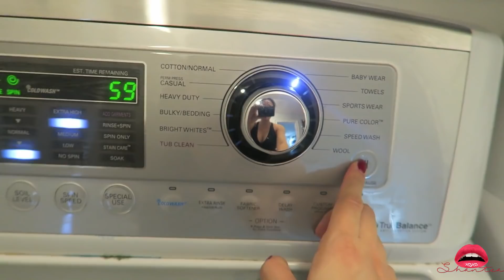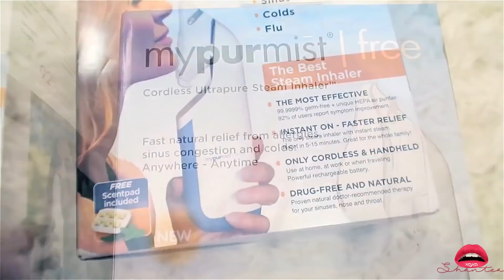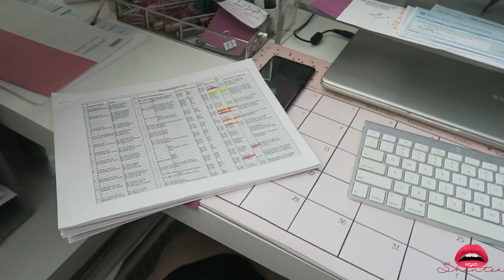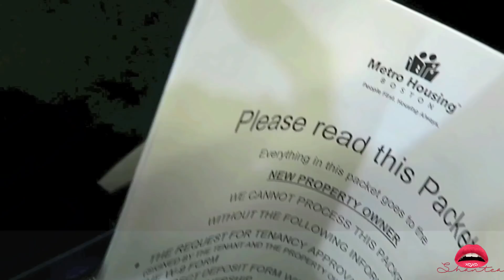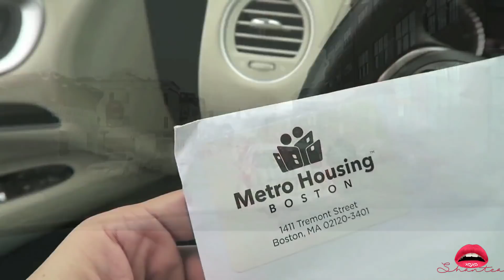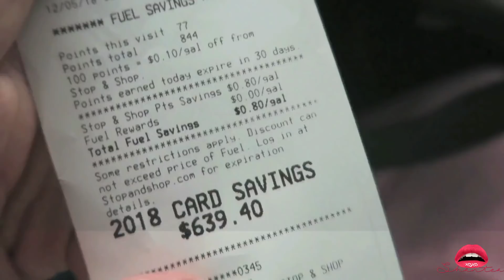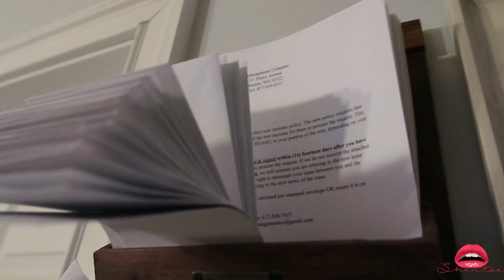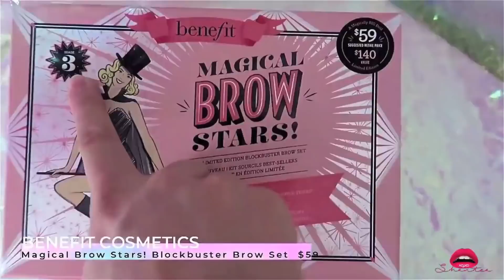Sickday Routine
Would you like to see the blogger momma version of this video?